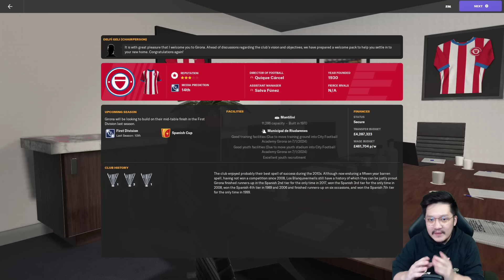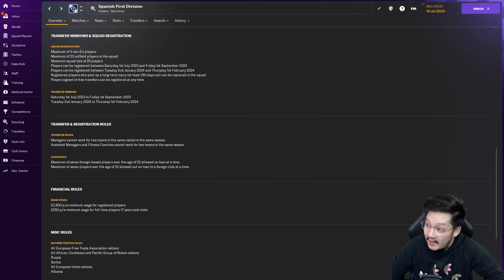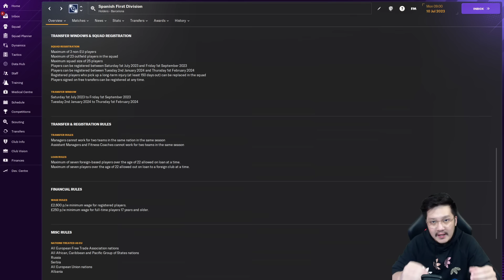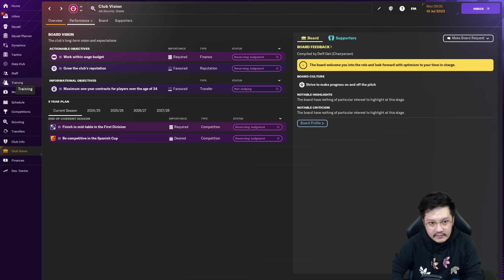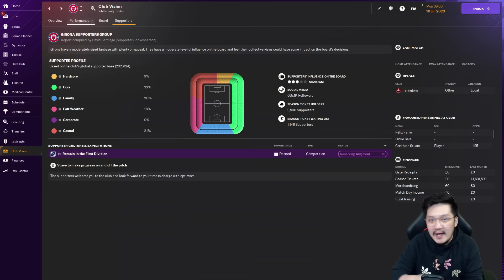FC 24 Girona Career Mode | Spanish League's Fairytale Team From Northern Catalonia #0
Project semusim bersama Girona di La Liga Spanyol. Pencapaian tim ini di real life memang luar biasa, tapi semua itu belum pernah terjadi di universe ini, karena Career Mode dimulai pada awal musim 2023/24. Kita belajar sedikit tentang sejarah mereka, kaitannya dengan Manchester City, dan analisa gaya main tim dibawah asuhan manajer Miguel Ángel Sánchez Muñoz.